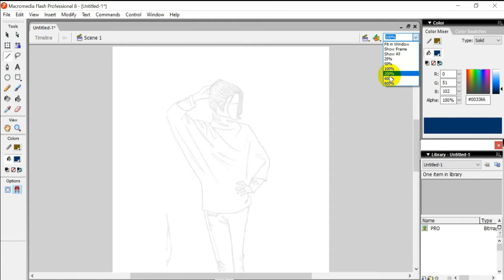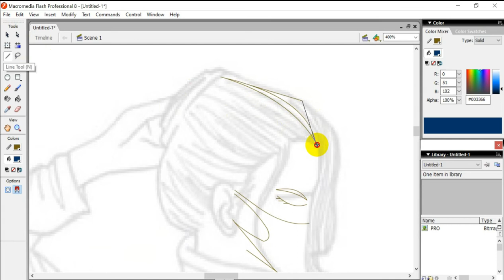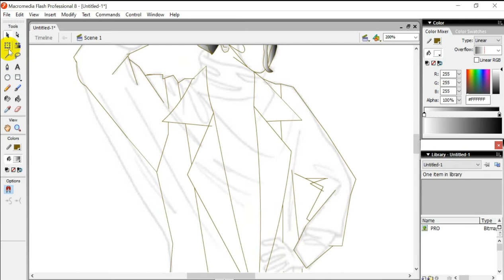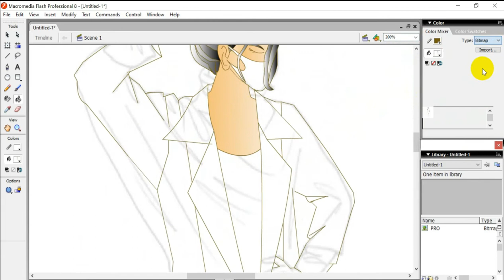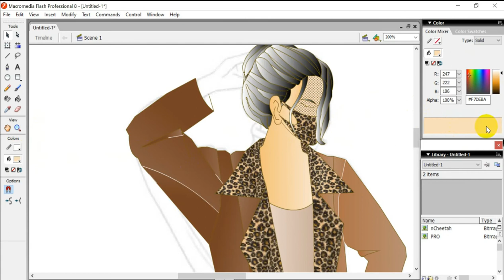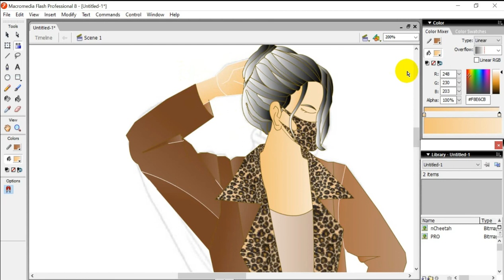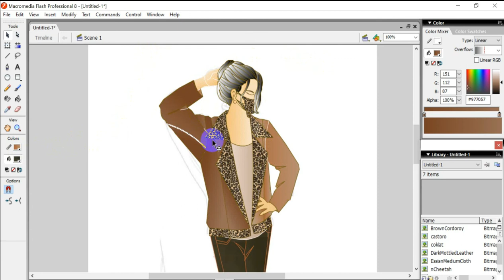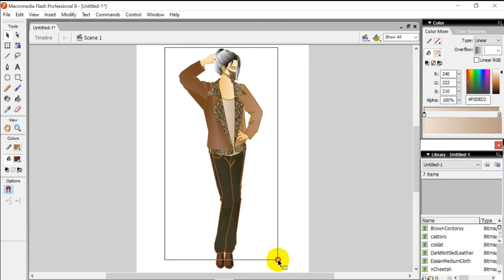DESAIN JAKET KEREN